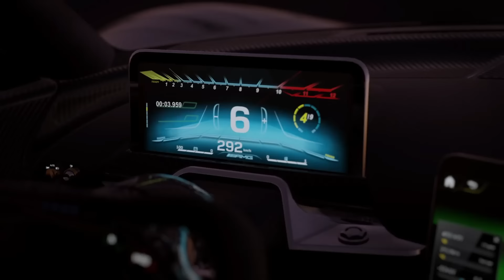DAS ist das neue Forza Motorsport?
Begebt euch an die Startlinie, denn Forza Motorsport ist zurück und besser denn je.

Bauet euren Traumwagen aus einer Auswahl von über 500 realen Fahrzeugen, darunter moderne Rennwagen und mehr als 100 neue Fahrzeuge für Forza Motorsport. In 20 lebendigen Umgebungen mit beliebten Schauplätzen und mehreren Streckenlayouts, die es zu meistern gilt, zählt jede Runde. Jede dieser Umgebungen verfügt über eine Live-Wertung auf der Strecke, eine voll dynamische Tageszeit mit Wetter und einzigartigen Fahrbedingungen, die dafür sorgen, dass keine zwei Runden gleich aussehen oder sich gleich spielen.

0:00 Intro
0:29 Das Forza Motorsport für alle
2:12 Das ist Fortschritt
3:55 Cars. Community. Creativity.
5:16 Alles geschmeidig